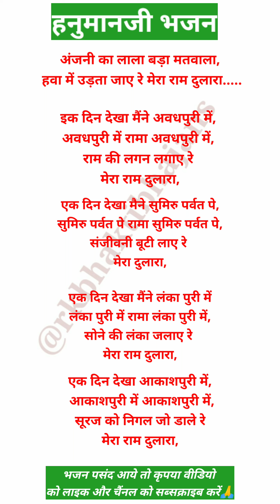हवा में उड़ता जाए रे मेरा राम दुलारा🌹with lyrics🌹hanuman